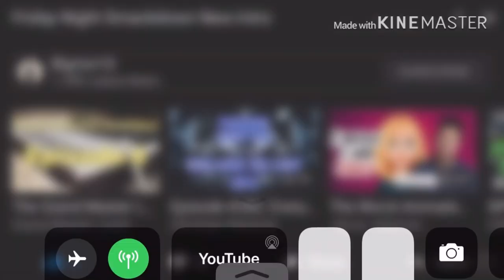If Baldi's Basics were Realistic REACTION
my linke to the razer website. anyway purchases made through here, i will get a cut of it. Original Video
Baldi BaldisBasics Gumbino link to razor website, any purchase made through link i will get a cut of